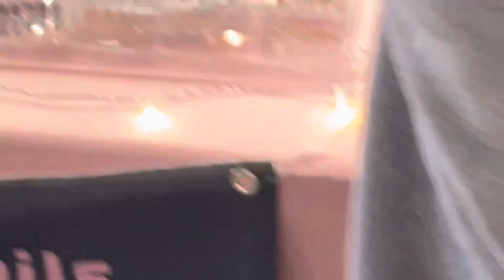Richmond Night Market May 2023